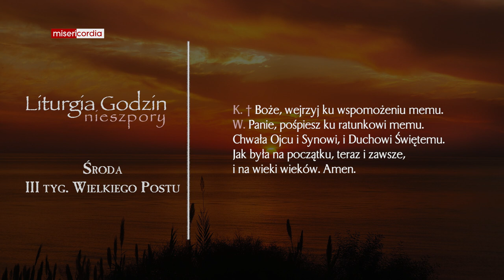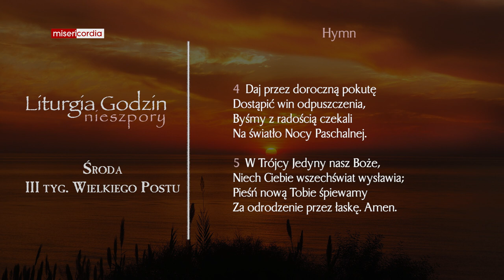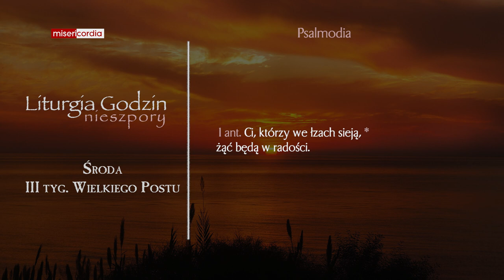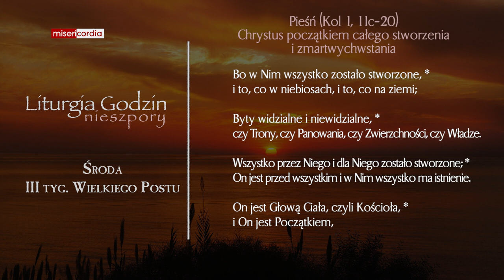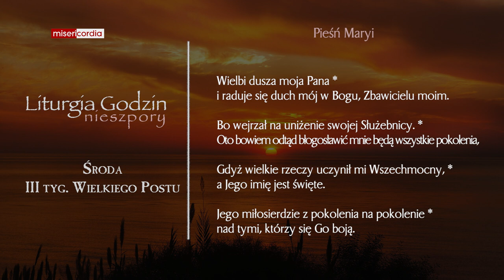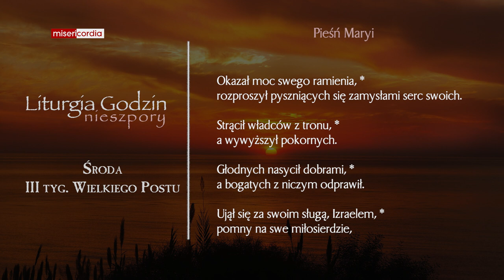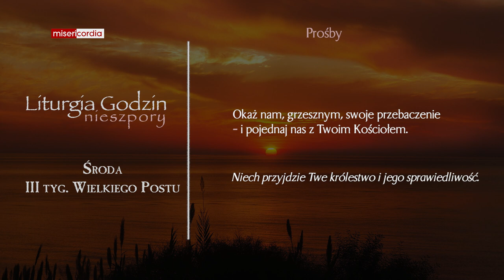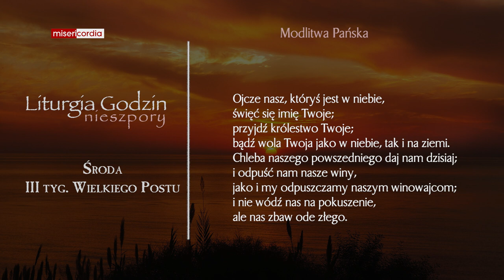Liturgia Godzin | Nieszpory | Środa, III tyg. Wielkiego Postu